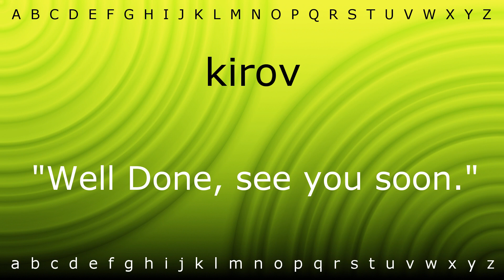How to pronounce 'kirov' with Zira.mp4